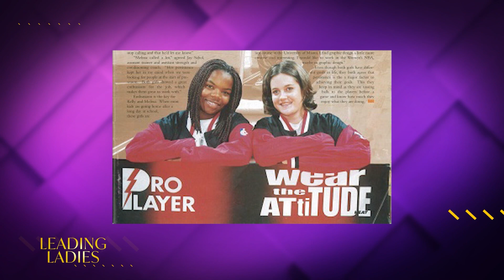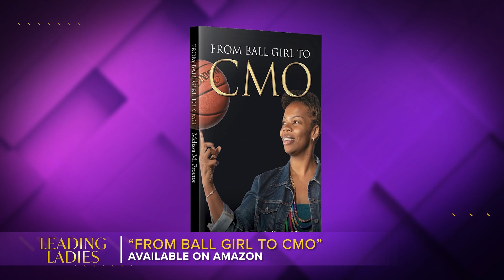Leading Ladies Episode 2: First “Ball Girl” Melissa M. Proctor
Monica Kaufman Pearson, Maria More and Chelsea Phillips Tafoya discuss the impact women are making in sports. Melissa Proctor, Executive Vice President & Chief Marketing Officer of the Atlanta Hawks & State Farm Arena discusses her journey in the world of sports.